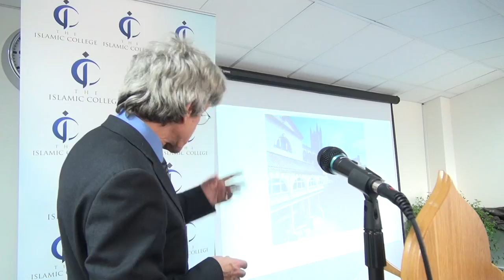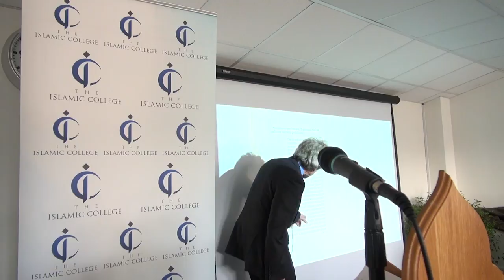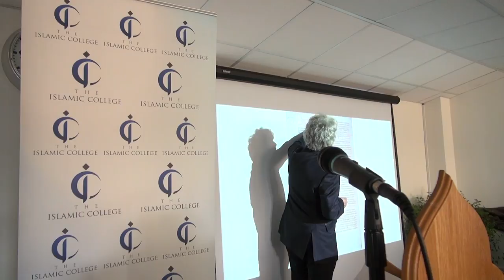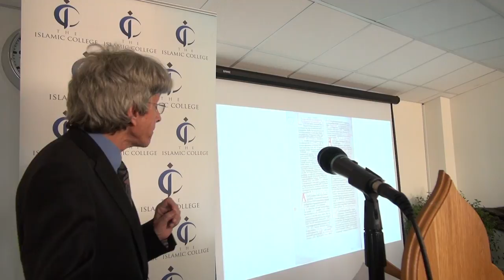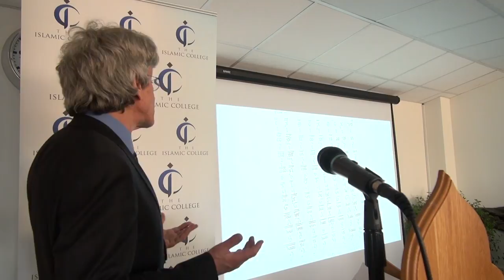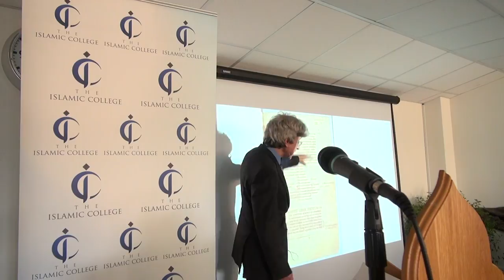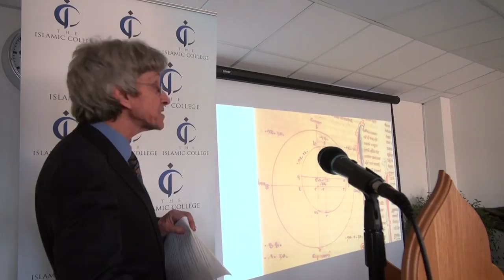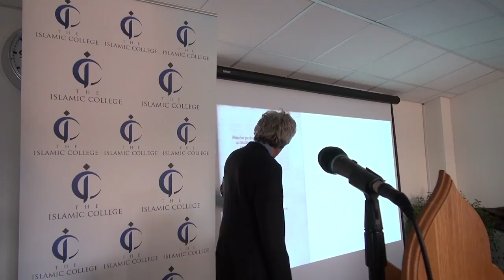Contributions of Muslim Scholars and Scientists to Western Civilisation - Dr Charles Burnett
Charles Burnett has been Professor of the History of Islamic Influences in Europe at the Warburg Institute, University of London, since 1999. He received his MA and PhD from Cambridge University, and has been a Member of the Institute for Advanced Study, Princeton, a Leverhulme Research Fellow at the University of Sheffield, a Distinguished Visiting Professor in Medieval Studies in the University of California at Berkeley and Visiting Professor at the Ludwig Maximilian Universität, Munich (2009). His work has centred on the transmission of Arabic science and philosophy to Western Europe, which he has documented by editing and translating several texts that were translated from Arabic into Latin, and by describing the historical and cultural context of the translations. A major project on which he has been engaged for several years with Keiji Yamamoto of Kyoto is the edition of the major Arabic texts on astrology in the Middle Ages, accompanied by English translations and editions of the medieval Latin translations. His interest in Japan has led him investigate the impact of Jesuit education in Japan in the late sixteenth century, and the use of Japanese themes in Latin drama in Europe in the seventeenth century.